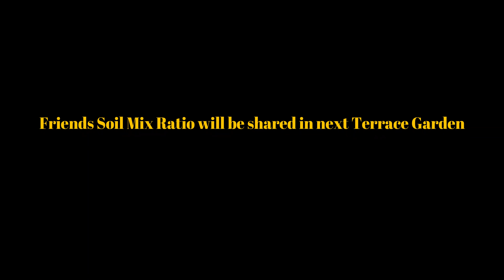மாடி தோட்டதுக்கு இப்படி விதை போட்டால் உங்கள் செடி ஜம்முனு வரும்|| Basic tips to seed garden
Kavin traders,
251/6 SNVS compound,
Kongu main road,
Tirupur 7.

In this video I'm going to share Terrace Garden  and i have shared some basic tips and ideas . i hope this video will be useful and informative.

Friends kindly share your valuble feedback in comment section .

Terrace Garden part 1/ மாடி தோட்டம் :-

Terrace Garden part 2/ மாடி தோட்டம் :-

My Backyard Garden Part 1 / காய்கறி தோட்டம்:-

       - Spicy Hand